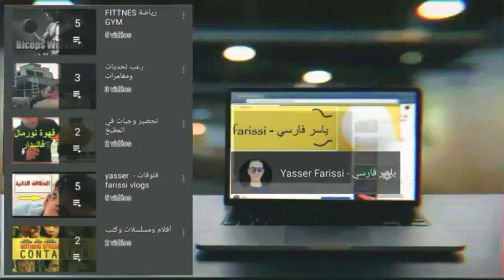أسرع أنترنيت في العالم بالمغرب إبتداءا من 2022 | Internet 5G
صار الحديث بخصوص الجيل الخامس من الأنترنت
 على كل لسان فهذا الجيل الجديد من الانترنت قد يغير العالم من خلال تأثيره الكبير والواسع في الحياة اليومية وفي مجال الاقتصاد بالدرجة الأولى.
 ولكن ما الذي تعنيه هذه التقنية؟

PLEASE READ:
This video is just a reaction and a translation for entertainment and benefit only

LISEZ S'IL VOUS PLAÎT:
Cette vidéo n'est qu'une réaction et une traduction pour le divertissement et les avantages uniquement Tous les termes et conditions YouTube sont respectés. Des clips autorisés sont utilisés
صراع عالمي يدور على الجيل الخامس من الإنترنت، ليس بين عمالقة التقنية فحسب بل يتواجه فيه محور الصين مع محور الغرب على من يملك المستقبل. المنافسة على أشدها، لا تبالي بوباء كورونا. الصين اتخذت خطوات استباقية، أما أميركا فلازالت في الخلف.
فهل تسمح أميركا للصين بالمرور؟ ولمن ستكون الكلمة الأخيرة؟

شرح شبكات الجيل الخامس 5G بالتفصيل و الخطر على الصحة

ما هي شبكة الجيل الخامس ؟
شبكة الجيل الخامس

شبكات الجيل الخامس 5G | سرعات انترنت خرافية ستغير حياتنا
قناة مساحة
vlog
 الخامس للكمبيوتر

هواوي الجيل الخامس

شاحنات الجيل الخامس

ميزات الجيل الخامس

الجيل الخامس

الجيل الخامس 5g

الجيل الخامس زين

الجيل الخامس stc

الجيل الخامس في السعودية

الجيل الخامس الاء حسين

الجيل الخامس هواوي

الجيل الخامس فى مصر

الجيل الخامس سولاف

الجيل الخامس داعش

الجيل الخامس

الجيل الخامس للحاسوب

الجيل الخامس من الاتصالات السعودية stc

الجيل الخامس pptx

الجيل الخامس للكمبيوتر

الجيل الخامس 5g

الجيل الخامس من الهواتف الذكية

الجيل الخامس من السيفالوسبورين

الجيل الخامس stc

الجيل الخامس زين

شرح شبكات الجيل السادس 6G نهاية الهواتف الذكية
6g internet speed